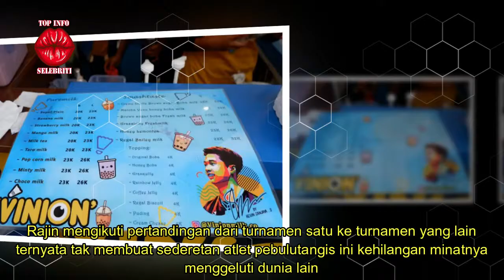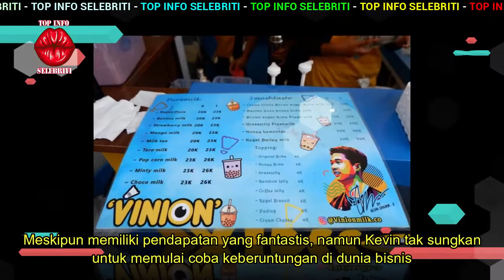4 Pebulungkis Tanah Air Ini Diam diam Geluti Bisnis Kuliner, Ada yang Jualan Bebek!!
4 Pebulungkis Tanah Air Ini Diam diam Geluti Bisnis Kuliner, Ada yang Jualan Bebek!!

Rajin mengikuti pertandingan dari turnamen satu ke turnamen yang lain ternyata tak membuat sederetan atlet pebulutangis ini kehilangan minatnya menggeluti dunia lain.

Mereka menjajal keberuntungan tak hanya di lapangan melainkan di dunia bisnis. Sejumlah pesohor pebulutangkis kelas atas seperti Taufik Hidayat pun sudah membuktikan kemampuannya berbisnis.

Taufik Hidayat mempunyai gelanggang bulu tangkis satu-satunya arena bulu tangkis di dunia yang diberi nama, dimiliki, bahkan dikelola oleh sang atlet itu sendiri.

Gelanggang tersebut diberi nama Taufik Hidayat Arena yang menyediakan beberapa paket pelatihan bulutangkis. Tak main-main, pelatih yang mereka miliki adalah sederetan pelatih profesional yang sangat berkompeten di bidangnya.

Seperti halnya Mohammad Ahsan yang menjalankan bisnis villa. Lalu Jonatan Christie yang tertarik untuk berbinis di bidang fashion. Melansir dari idntimes.com sederet atlet ini ternyata juga sedang berjuang untuk mengembangkan bisnisnya.